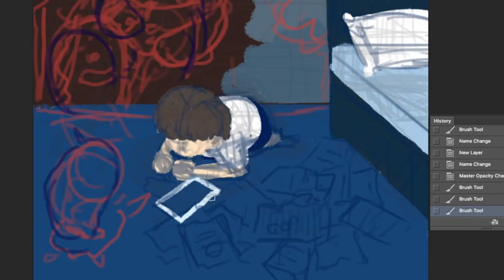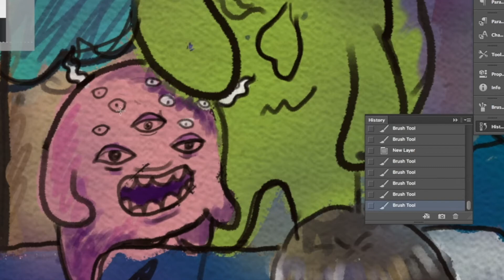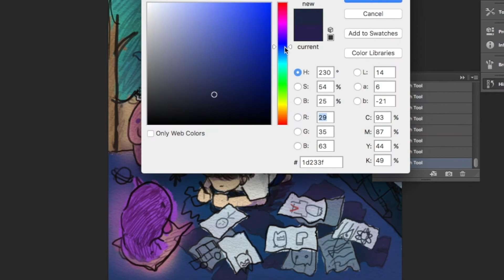[speed paint]งานเข้ารอบ " ออก นอก เส้น "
ชื่อภาพ : ออกไปสู่หัวใจดวงน้อยที่เต็มร้อย
การที่อยู่ในกรอบมากเกินไปมันไม่มีความสุขหรือปิดกั้นจินตนาการอะไรบางอย่าง ก็เดินออกมากันเถอะเผื่อจะสนุกและอิ่มเอมหัวใจมากขึ้นนะทุกคนนน